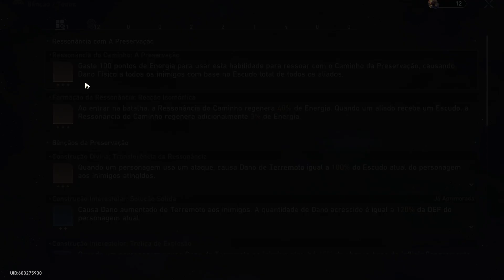HSR Gold and Gears Conundrum +12